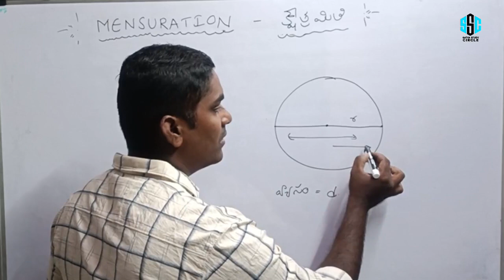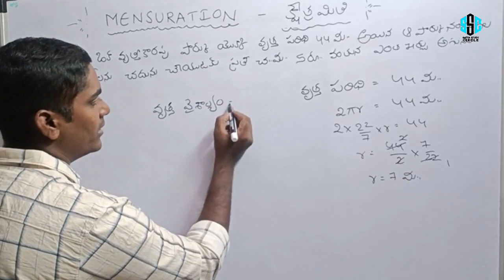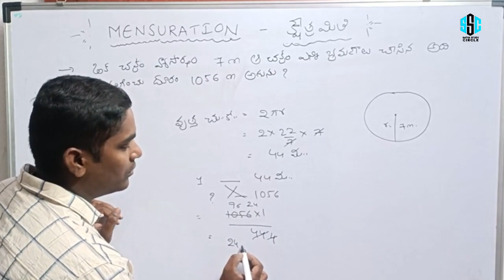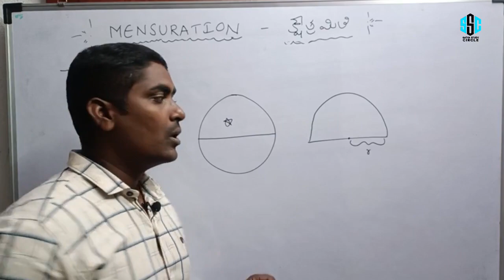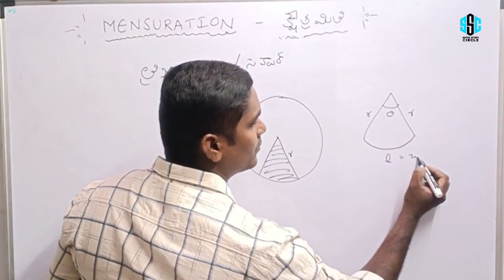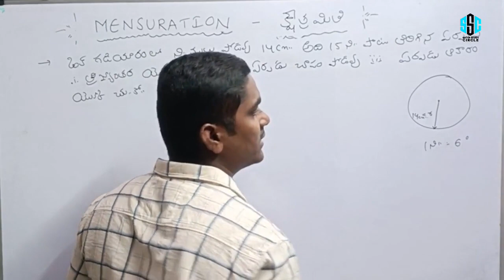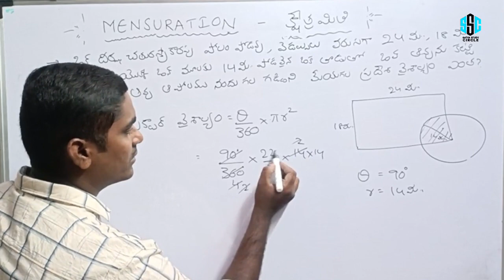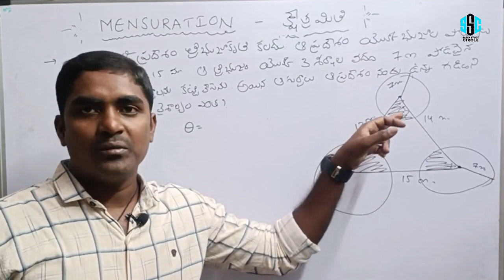Mensuration in telugu || part-6 || క్షేత్రమితి తెలుగులో || basic methods || Satya study circle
All competitive exams information, free classes and materials